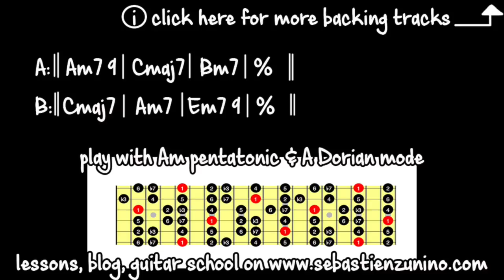FUNK BACKING TRACK in A minor 🎸